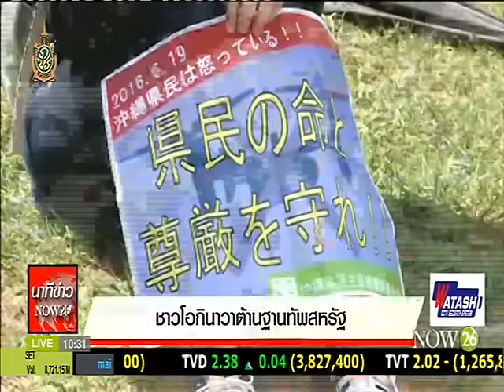News "ประวิตร" สั่งหาช่องทางฟ้องจีที 200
นาทีข่าว NOW26 ช่วง 10.30 น. : "ประวิตร" สั่งหาช่องทางฟ้องจีที 200 "NOW26" 20-6-59